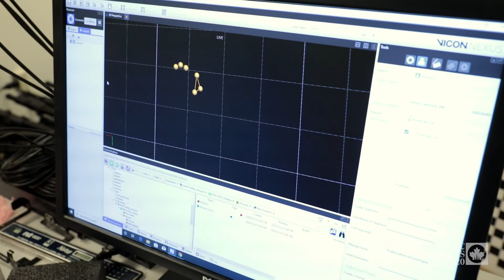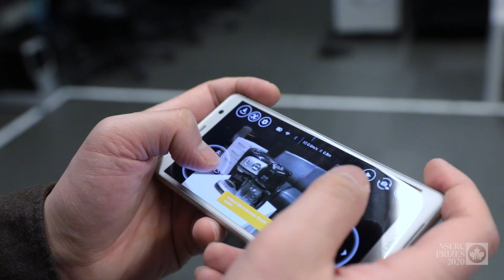NSERC Prizes 2020: Tovi Grossman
Artificial intelligence, wearable tech and virtual reality are rapidly evolving and weaving their ways into our homes, schools and workplaces. Some people are concerned that robots will soon replace humans in the workforce, but Tovi Grossman sees automation as a chance for us to evolve the way we teach and learn.

In Grossman’s lab, allowing computers to handle some aspects of a task can actually free people to focus on other details and acquire new skills. The University of Toronto expert in human-computer interaction leads a team developing technologies that balance the technical precision of computers with the creativity and ingenuity of humans. Some of their developments include AI-assisted drone navigation that handles fine-tuned steering in tight spaces, while an operator focuses on speed and direction; wearable sensors that capture the intricate movements behind grip and touch, so our hands can perform nimble tasks in virtual environments; and software interfaces that encourage users to try tools and menu items to advance their expertise more quickly. With Grossman’s contributions, technologies like these will not only make our lives easier but help us realize our full potential, too.